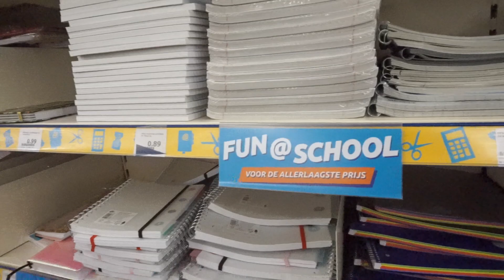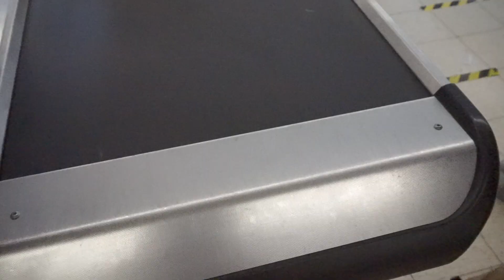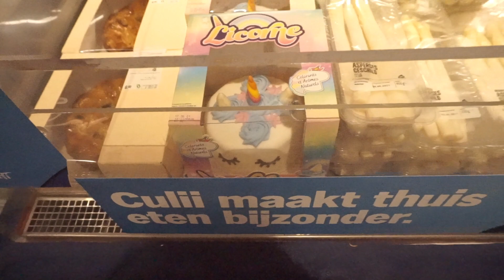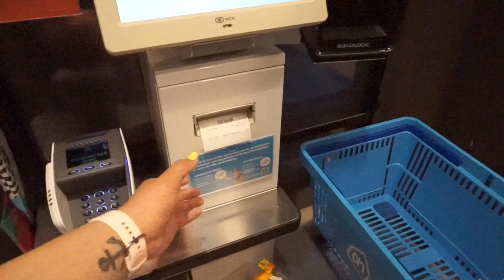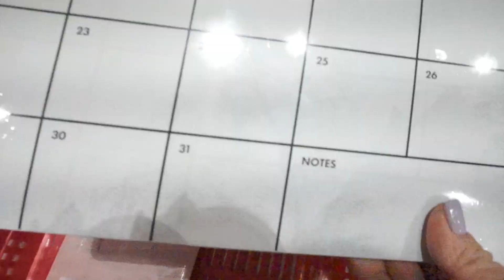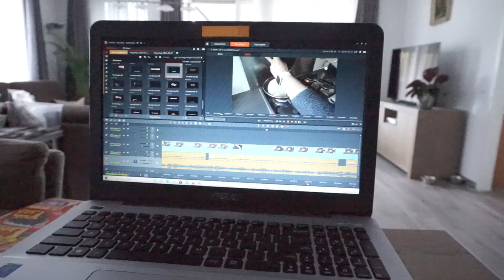Day in my life ♡ Room decor, stationary part 1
Hello everyone, I have another vlog today! I'm doing a little project, a room re-organizing/ desk make over. This is part 1 of my hunt. I have a part 2 coming next week and the final results the week after!

p.s. I did caption manually! It's unfortunately not done yet. YT is not letting me finish it :( so I'll come back another time to finish it!